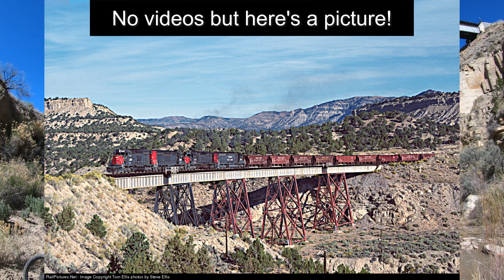Gordon Creek Falls & Utah Railway Trestle + Country Club Trails! | Mountain Biking Price, Utah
Exploring to Gordon Creek Falls and the historic Gordon Creek railroad trestle built over 100 years ago by the Utah Railway, then back to and through the Country Club bike trails!

Bike: Ari Bikes Signal Peak